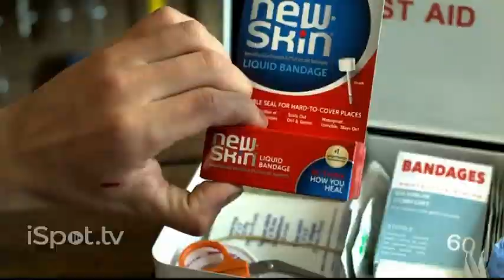Meet Mr. Cut, the horrible talking wound from the New-Skin liquid bandage commercials